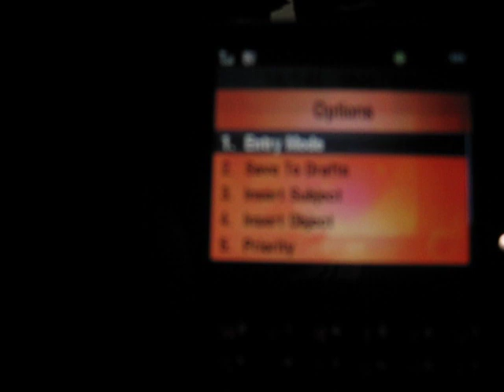Me nick and madi... 3!! :D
hahaha. take a guess?